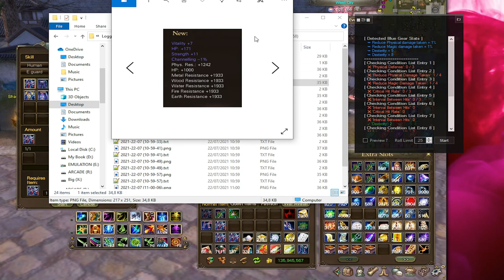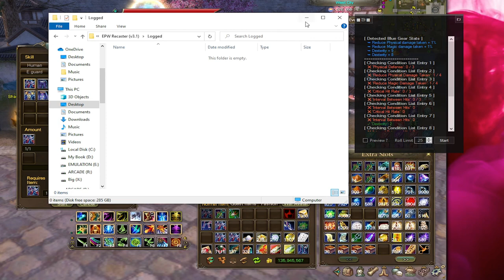(Epic) Perfect World Recaster ( v3.1.2 | Stable Release ) ( Auto-Roll Tool )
[ Useful Links ]
• EPW Forum Release Thread :

[ Video Chapters ]
0:00 In-game Setup
0:20 Launching the Tool & Setting Administrative Privileges
0:56 Capture Region Setup
1:30 Adding Condition List Entries
4:02 Switching / Exporting / Importing / Clearing Condition Lists
5:15 Starting & Stopping the Auto-Roll Process
7:07 (Un)Chaining Main & Info Forms
7:27 Opening / Emptying Log Folder